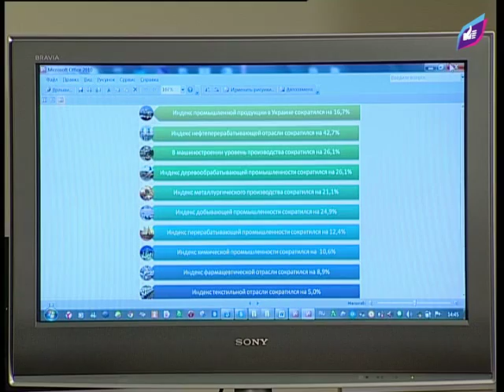За годы независимости больше утрат, чем обретений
12 декабря 2014 года в Киеве в общественном пресс-центре редакции сайта "Украинский выбор" состоялась научно-практическая конференция на тему «Утраты и обретения украинского государства и народа за годы независимости».

Участники конференции отметили, что кризис в стране инспирирован западными странами, которые, руководствуясь корыстными политическими и экономическими интересами, содействовали государственному перевороту в Украине, а затем привели к власти разрушительные силы, представляющие опасность для суверенитета и территориальной целостности Украины.

Представители общественных организаций единогласно констатировали, что только путем воплощения идей народовластия и предоставления всем территориальным субъектам Украины широких полномочий в самостоятельном решении проблем экономического и социально-политического характера можно обеспечить преодоление сегодняшнего кризиса в стране.

Журналист: Татьяна Дидан
Операторы: Виктор Синкевич, Влад Богомаз